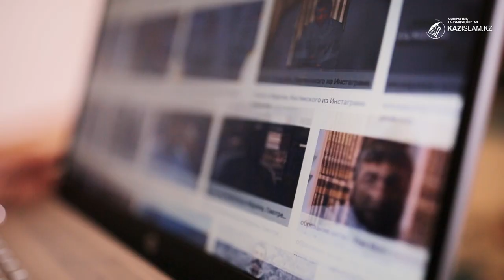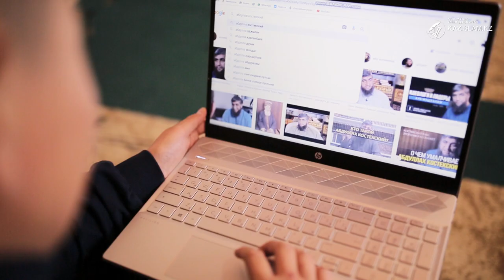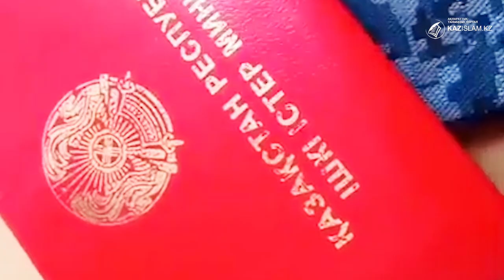Сақшының сойқаны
Сәкен білімді заңгер, ант берген полицей еді. Қызметінен салғырт-салақтығы үшін қуылды. Радикалды уағызшылардың айтқанына иланған ол заң органдарына кектенеді. Жалған құжат дайындап, террорлық акт жасауға әрекеттенген көрінеді.
Алайда, күштік құрылымдар оның ауыр қылмысының жүзеге асуына жол бермепті.